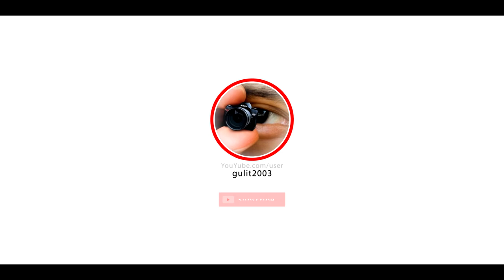💥 Barceloneta Carnaval 2018 ② HD 1080p60